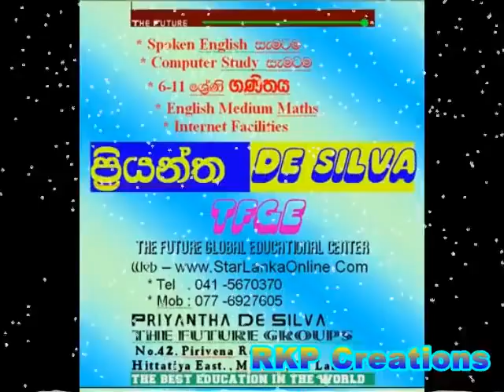Mama enne dubai rate indala M S Fernando Original Video Songs